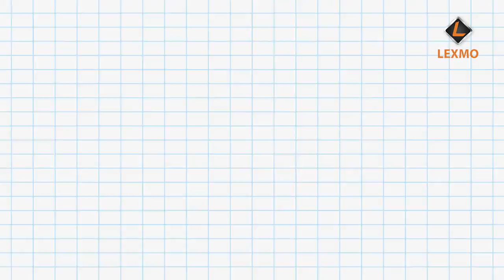Dreaming About a New Home ? | Australian House Dream | Lexmo Homes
Contact our friendly team today to start building your forever home with the help of our LEXMO designing team!

We hope you liked viewing this home tour as much as we enjoyed creating it for you!